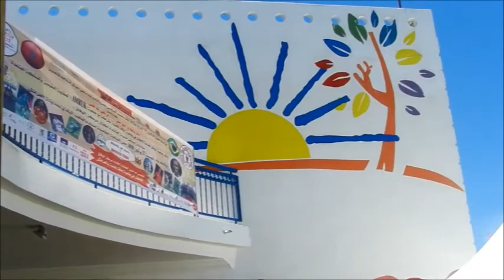تفاصيل استقبال نجوم المنتخب المغرب 2004 والبرازيل بمركز الوفاق بالعرائش